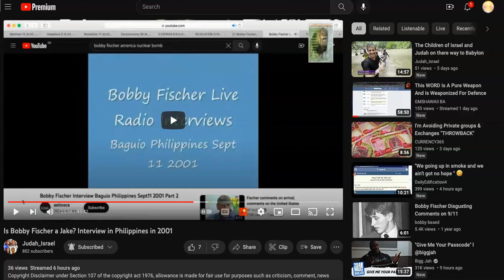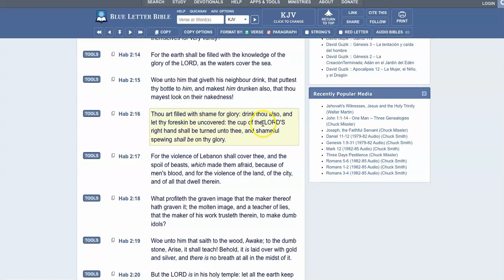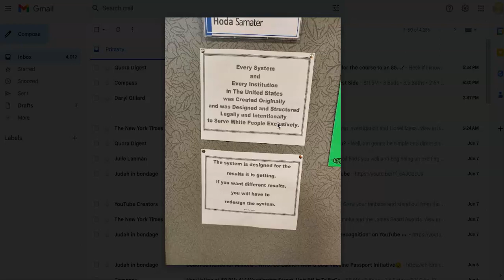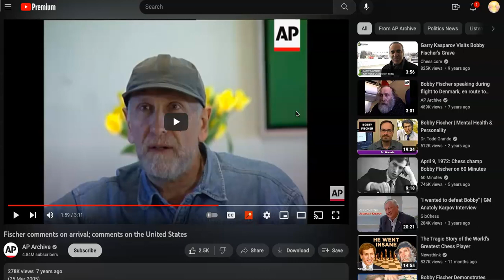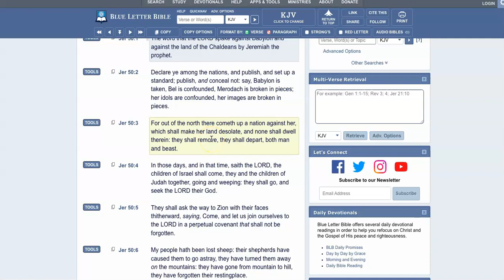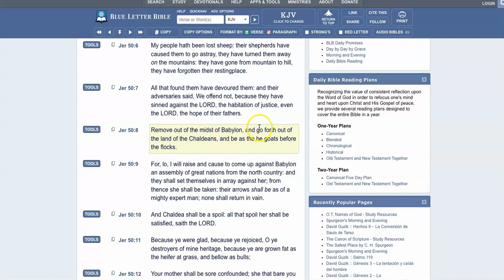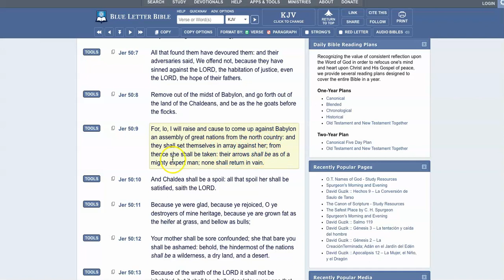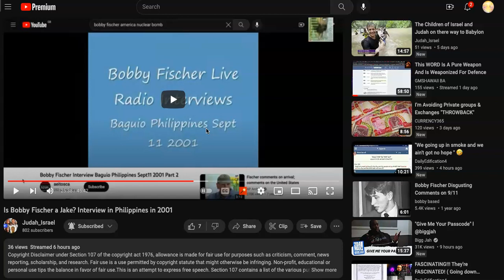Bobby Fischer Despised America (Commentary/ Response